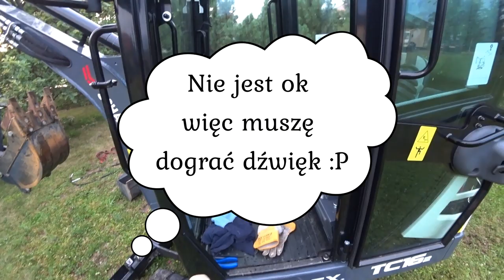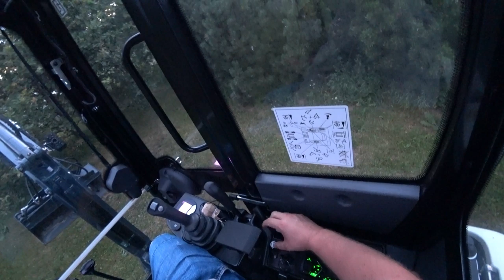Szybkozłącze lehnhoff - Jak podpiąć łyżke / Quick Coupler lehnhoff - How to change bucket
Hej!

W tym filmie pokażę wam, jak zmienić łyżkę na szybkozłączu Lehnhoff

Hi!
In this video I will show you, how to change bucket with Lehnhoff's  quick coupler